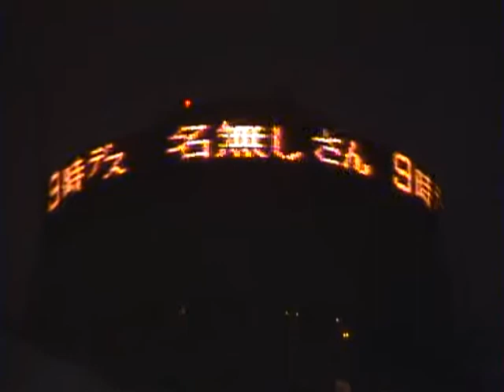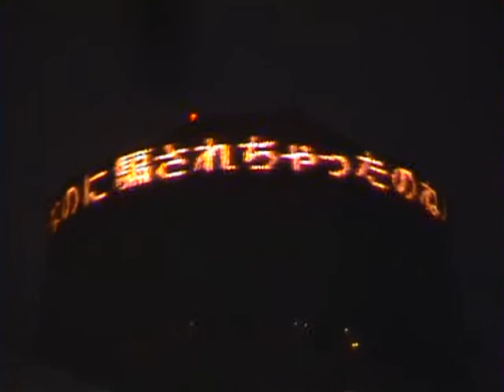2ちゃんねる 大阪マルビル電光掲示板乗っ取りオフ会 2003年2月22日 2ch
雨の日にビデオ片手に歩道橋上から撮ったレア映像です。